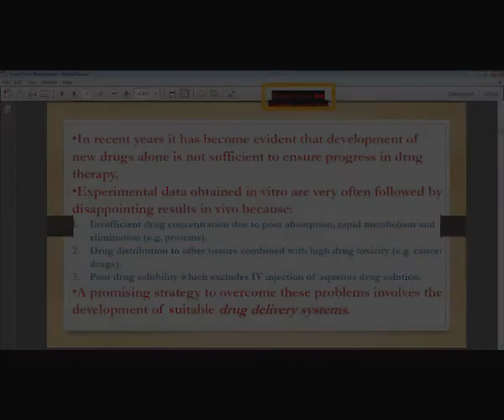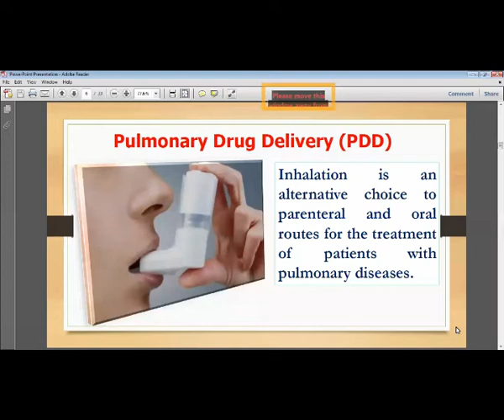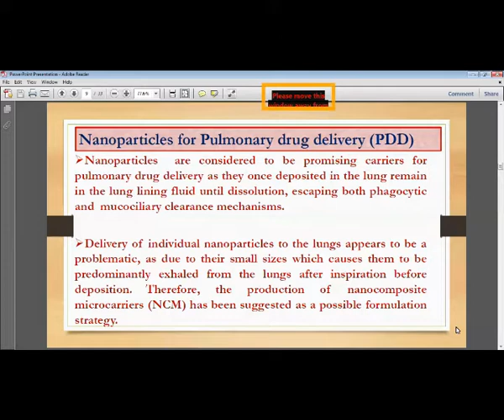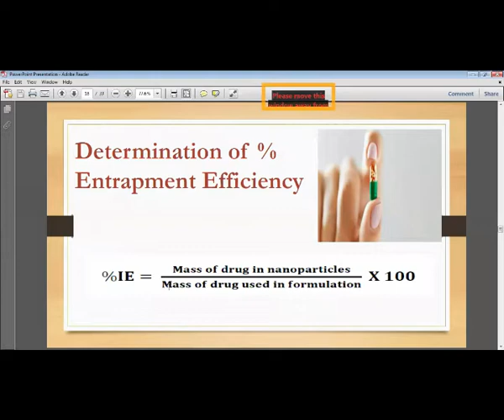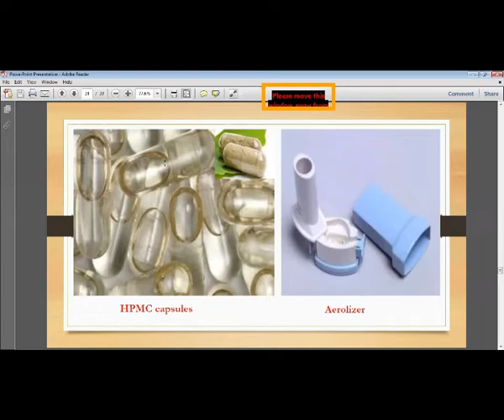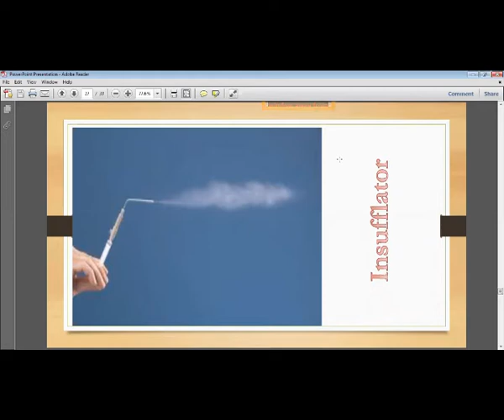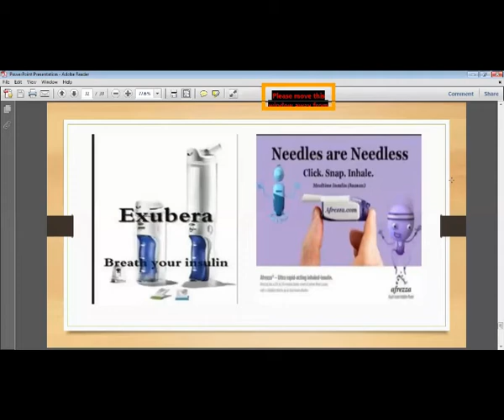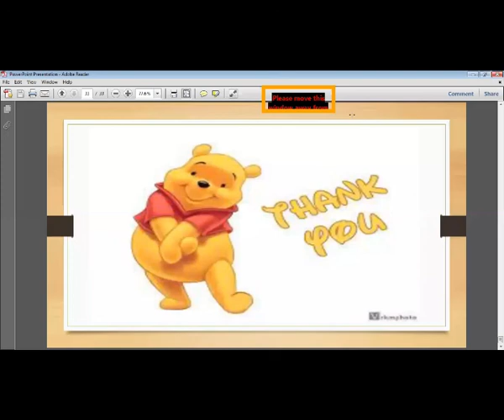019 Practical Applications of Nanotechnology First Axis Inhalable Spray Dried Nanocomposites for Tar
Under the Auspice of Prof. Dr. Kadhum Jabur Aljibouri, the President of Al-Qadisiyah University, and Supervision of Prof. Dr. Jabbar Abbas Ahmed Al-Saaidi, Dean of the College of Veterinary Medicine.
Unit of Zoonotic Diseases and Department of Pathology and Poultry Diseases in Collaboration with National Research Center, Egypt and College of Nursing, University of Misan, Iraq
Holds a Scientific Symposium on
Practical Applications of Nanotechnology
First Axis:
Inhalable Spray Dried Nanocomposites for Targeted Drug Delivery to the Deep Lung
The Lecturer:
Prof. Dr. Mona Mohammad Abd Elmageed
Researcher at the National Research Center, Dokki, Giza, Egypt.